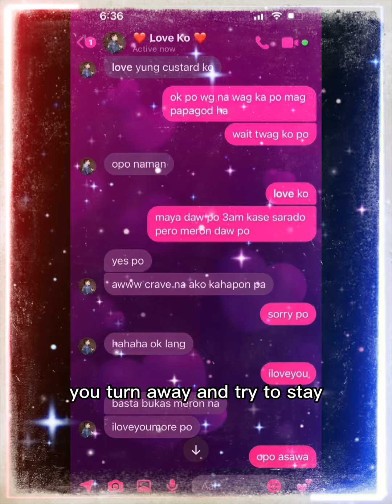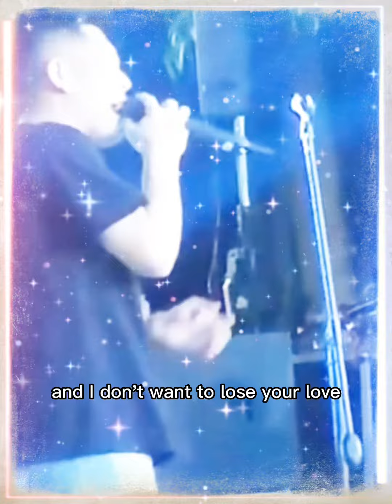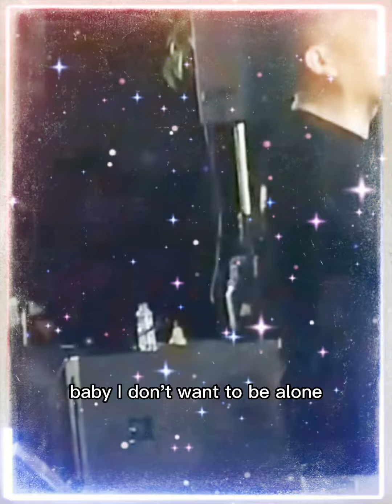CAMILLE ANN MIGUEL ISINAPUBLIKO CONVO NILA NI JOVIT BALDIVINO🥹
Editor:
iMovie, Capcut,PicsArt,Canva